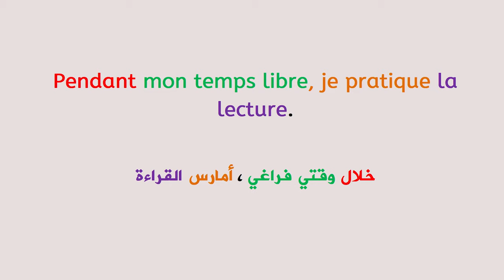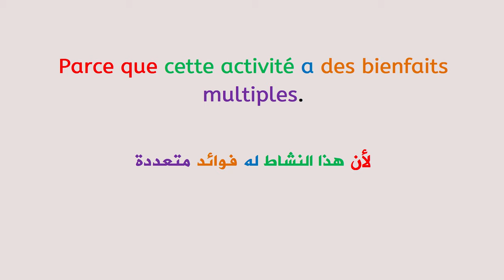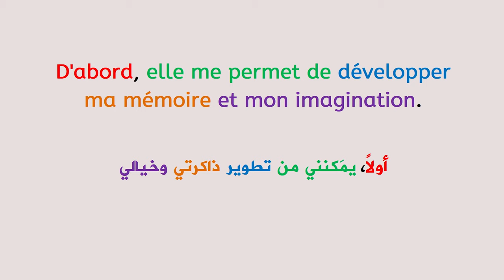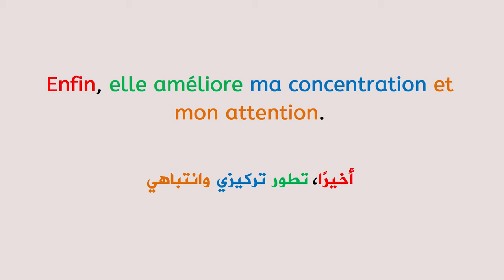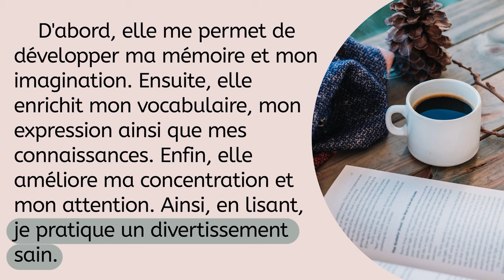Apprendre le français et améliorer la prononciation : texte en français avec la traduction en arabe